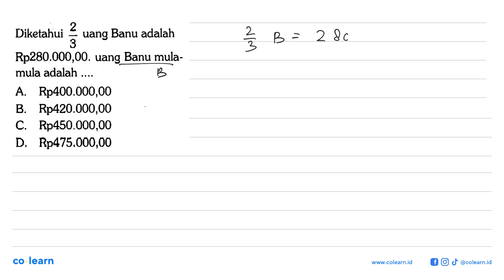Diketahui 2/3 uang Banu adalah Rp280.000,00. uang Banu mulamula adalah ....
00:00 : Bedah Soal
01:00 : Konsep, rumus dan pengertian Penerapan Perbandingan dalam Kehidupan Sehari-hari
01:18 : Langkah penyelesaian soal
00:17 : Jawaban akhir
00:47 : Penutup